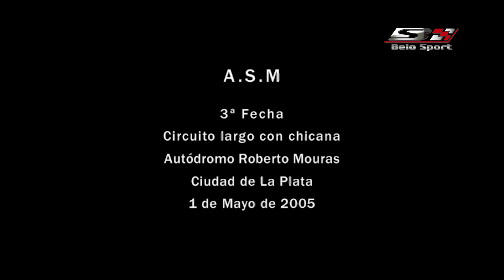3º Fecha Fiat Uno ASM 2005